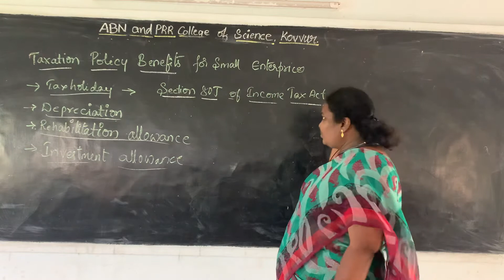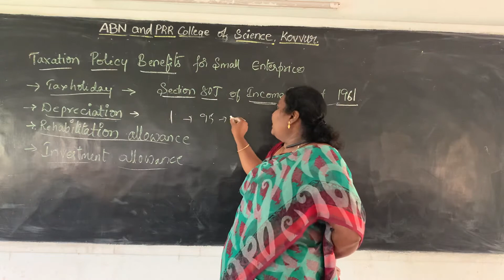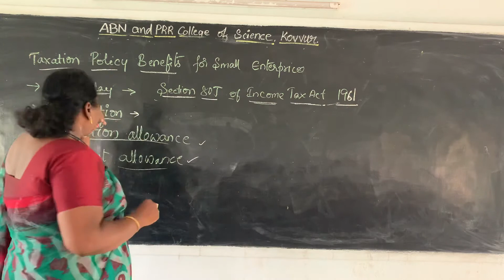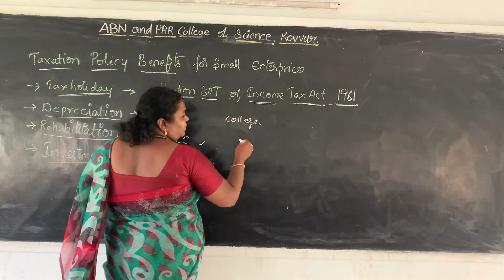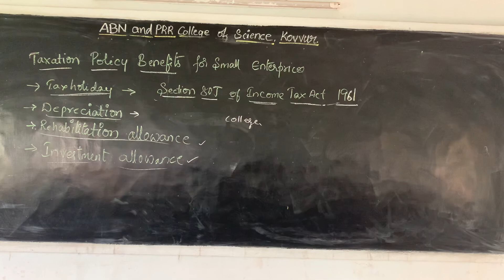II year 4semester Entrepreneurship lecture #27